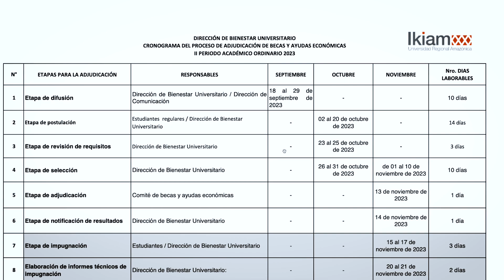AYUDAS ECONÓMICAS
Ikiam ofrece ayudas económicas para sus estudiantes, conoce en qué casos y cómo puedes solicitar este beneficio.